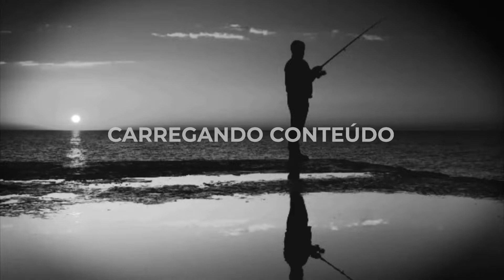Trator mf 7219 niveladora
trator massey ferguson 7219 nivelando
a terra ja tinha sido nivelada, fizemos um pedaço só para mostrar mesmo